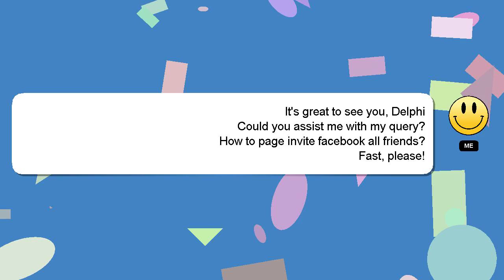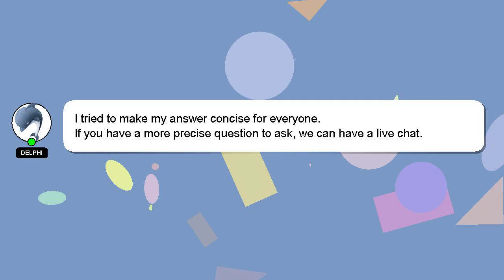How to page invite facebook all friends?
Here's a short introduction about myself, Hi there, I go by the name of Delphi. Let me aid you in resolving any queries you may have. - How to page invite facebook all friends?

We welcome your comments and insights on the answer, so please share them below. Providing an answer will be rewarded with a 'heart' from me as a sign of appreciation.

*2 What we are experimenting :*